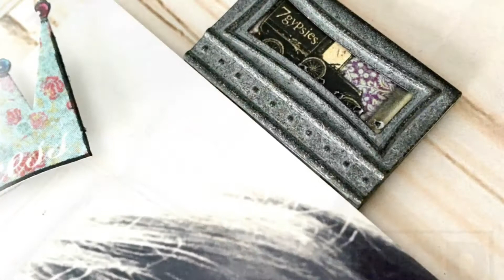Hooray! for 2018 Scrapbook Page with Painted Gate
12x12 scrapbook layout that I created to celebrate being on the 2018 CCB Creative Crew

Materials used:
7gypsies Architextures – Gypsy Mixed Media Pad – papers: Ledger Paper and Market Signs
7gypsies Architextures – Short Base – Gate
7gypsies Architextures – Findings – Iron Fence
7gypsies Architextures – Salvage Art – Wall (packaging piece)
7gypsies Lace Trimmings
Tattered Angels Glimmer Mist – Verdigris
Tattered Angels Color Wash Paint – Copper
retired 7gypsies Flashcard
Stampin’ Up! white cardstock, adjustable date stamp, mini-wreath
Heidi Swapp mirrored bird
Fancy Pants crown
misc. jewel, pearl, velvet ribbon scrap
We R Memory Keepers Sew Easy Stitch Piercer,
Lion Brand yarn and embroidery needle,
misc. stitch-ripper used as edge distresser,
misc. stapler and staples
multiple sizes of dimensional foam adhesives

Materials specifically used to embellish the gate piece:
7gypsies Architextures Short Base – Gate
Dina Wakley Media by Ranger white Gesso
Ranger Mini-Mister
Pentel Water Brush Pen
sponge dauber, skinny paint brush
cardboard (paper) embossing tray

7Gypsies and Tattered Angels products available at canvascorpbrands.com

©️the winged nest